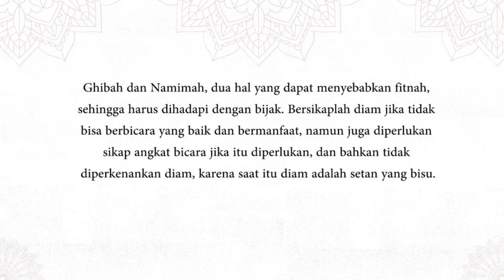Sikap dalam Menghadapi Fitnah (Bagian Dua) | M. Quraish Shihab Podcast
Salah satu sikap dalam menghadapi fitnah adalah mendiamkan segala isu dan tuduhan buruk, sehingga isu tersebut akan hilang. Tetapi tidak semuanya sikap diam merupakan sikap yang bijaksana dalam menghadapi fitnah, bahkan diam dapat disebut sebagai setan yang bisu.

Bagaimana sikap yang tepat dalam menghadapi fitnah? Bagaimanakah contoh sikap diam yang diperbolehkan?

Podcast episode ini merupakan hasil rekaman pada April 2015, berasal dari kajian yang diselenggarakan setiap Ahad awal bulan di kediaman M. Quraish Shihab, sehingga harap difahami jika terdapat konteks kajian yang berbeda dengan waktu sekarang.